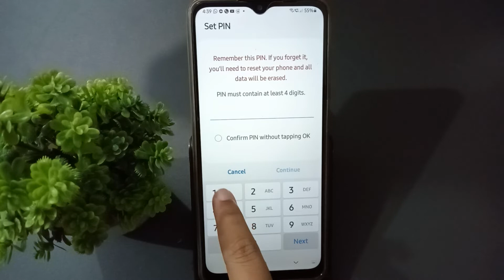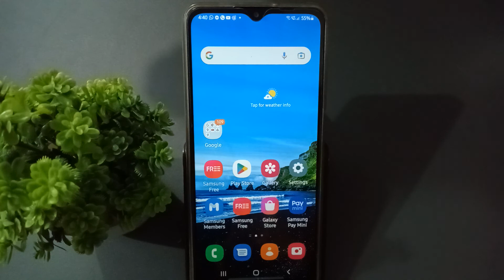how to set fingerprint lock samsung M02